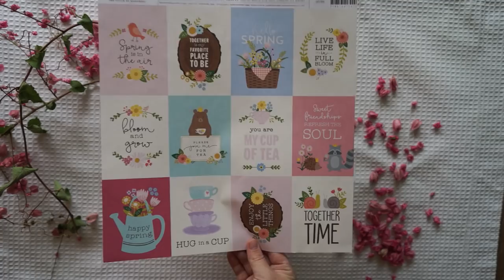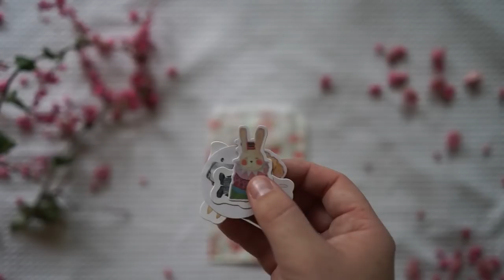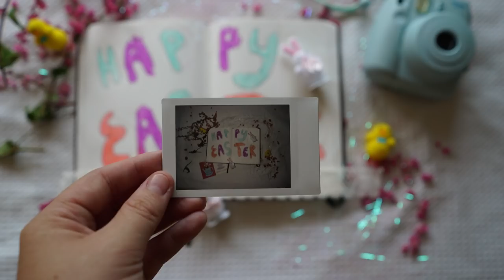Easy Easter & Spring DIYs 2018 🌻🌼🌞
Hey guys, this week I wanted to make some Spring and Easter DIYs. These Easter and Spring DIYs are easy to make and they are great for all ages. I know it is Autumn here in Australia but the majority of my subscribers are from the northern hemisphere. Happy Easter